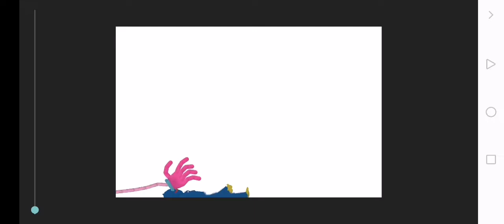dc2 mommy long legs download